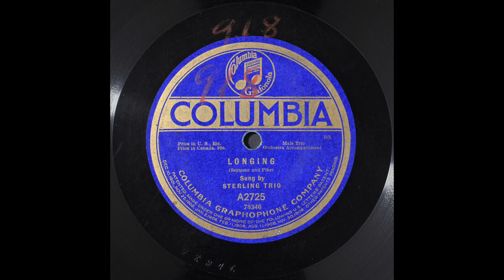“Longing” (Seymour, Pike) - Sterling Trio 1919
“Longing” (written by Seymour and Pike) - male trio with orchestra accompaniment sung by the Sterling Trio 1919. A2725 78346 (Matrix ID) Columbia Graphophone Company recorded 1919/03/14 New York, New York, United States recording take number 2